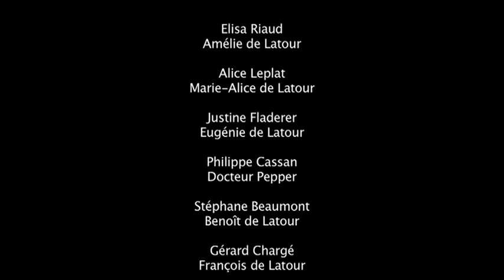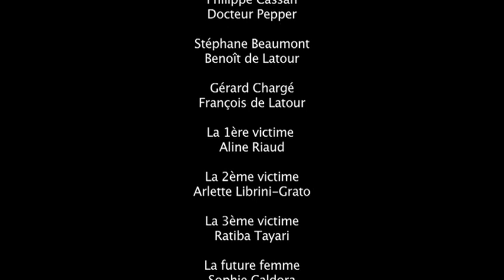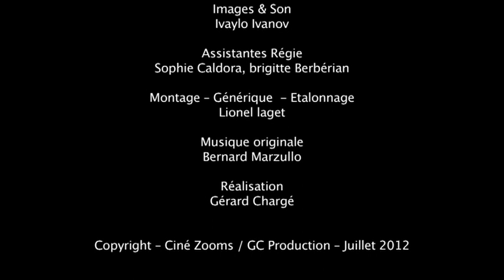BELLE RANDONNEE FAMILIALE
Court métrage : résultat du stage de réalisation de 5 jours (de l'écriture au tournage) dirigé par Gérard Chargé (CinéMaForma / Ciné Zooms/ACR) en juillet 2012, au Château des Creissauds.
Scénario : Gérard Chargé avec les "belles" idées des stagiaires : Elisa Riaud, Alice Leplat, Justine Fladerer, Philippe Cassan, Stéphane Beaumont; qui sont devant et derrière la caméra.
Synopsis : François de Latour réunit sa petite famille, pour une randonnée pédestre. Ses trois filles sont présentes, ainsi que son fils accompagné de son médecin. Il leur annonce la veille du départ, qu'il leur présentera leur future belle-mère à l'arrivée. La randonnée sera t-elle aussi belle que cela ?
Musique originale : Bernard Marzullo.
Réalisation : Gérard Chargé.